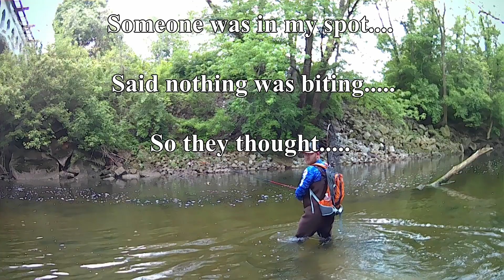Whitelick - Smallmouth Fishing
Hello, It has been a while since I have last posted a fishing video. Here is quick video of some smallmouth fishing I did the other evening.

We were in between storms, so my hope was not high. However, I ran into another fisherman who was in my spot. We talked for a minute about the direction he was going and he mentioned nothing was biting. I went upstream about 30 yards from him and caught a few bluegill then got lucky with this smallmouth.

Also side note. I was testing out my new vivitar 4k camera. It seemed to do well.